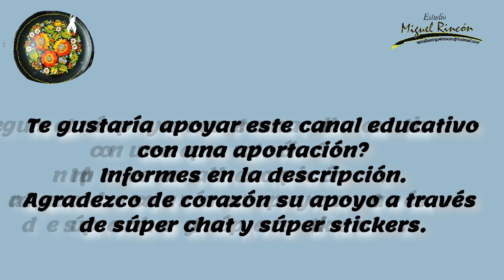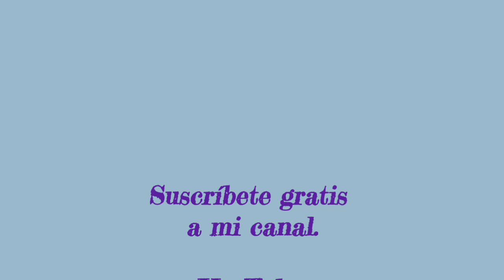Como pintar claveles abiertos en pinceladas / paint open carnations in brush strokes /one stroke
Pinta un clavel abierto usando la pincelada de abanico y ambientado con pincelada de coma y decora tu hogar. Usa pinceles y pintura acrilica. Aprende y emprende tu propio negocio.

Banco: Banamex
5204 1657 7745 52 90

Deseo este vídeo sea de tu agrado, te invito para que te suscribas a mi canal y recuerda hacer clic en el botón de la campanita para que te lleguen las  notificaciones cada que subo un vídeo o realizo una transmisión en vivo, también haz clic en ME GUSTA, comparte y comenta debajo del vídeo.

             Estudio Miguel Rincón.

                Miguel_Rincon_Artista